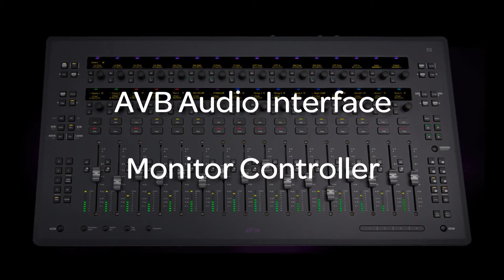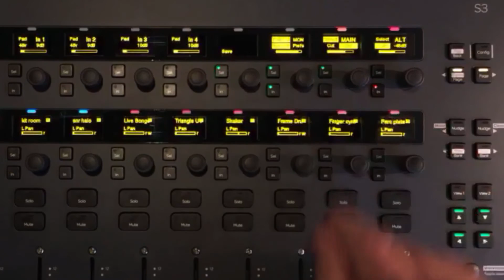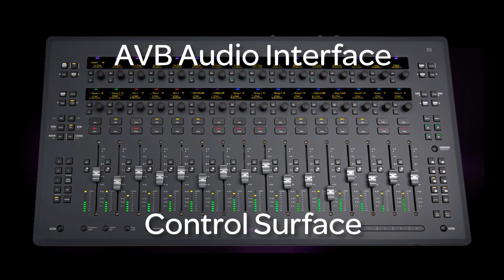8. Quick Tips for Avid Pro Tools | S3 - S3 as Standalone Monitor Controller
Quick Tips for Avid Pro Tools | S3 Video series. Video 8: This video will go over how to setup and use the audio connections on the S3 surface as a standalone monitor controller.

Based on the award-winning Pro Tools | S6, Pro Tools | S3 is a compact, EUCON-enabled, ergonomic control surface that offers a streamlined yet versatile mixing solution for the modern sound engineer. Like S6, S3 delivers powerful, intelligent control over Pro Tools and other DAWs, but at a more affordable price.